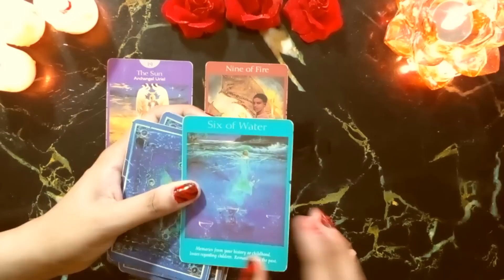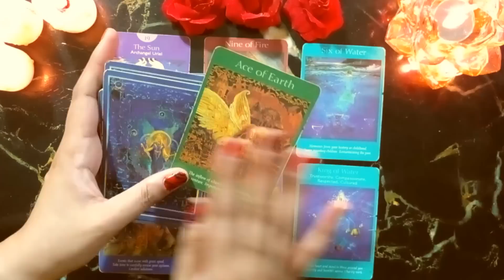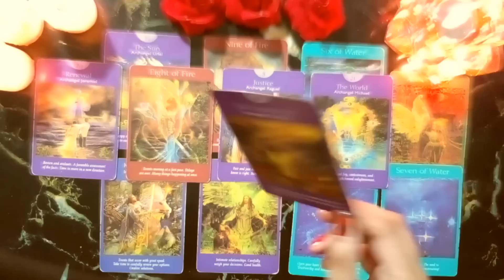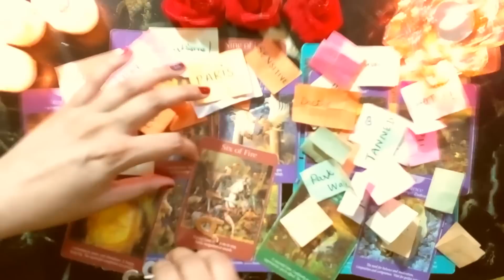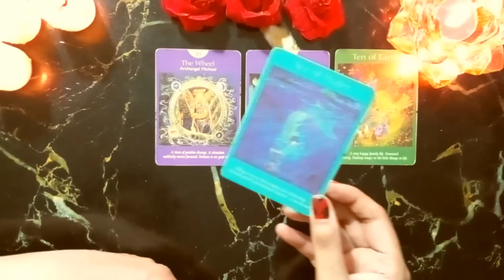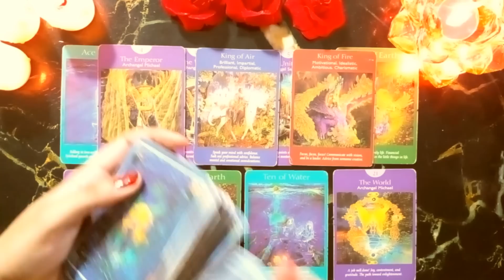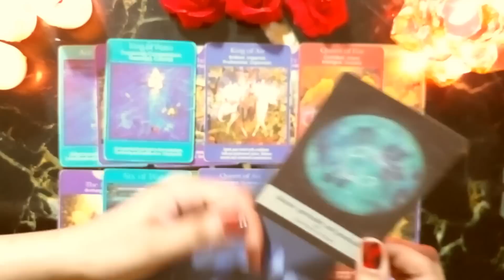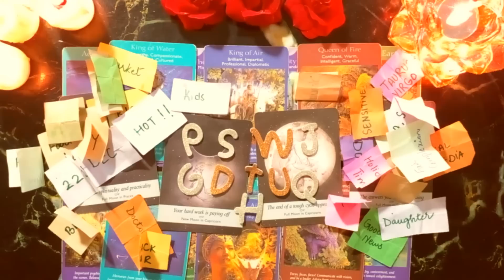pick a card hindi tarot reading singles who will you marry shadi kab kisse hogi future spouse love